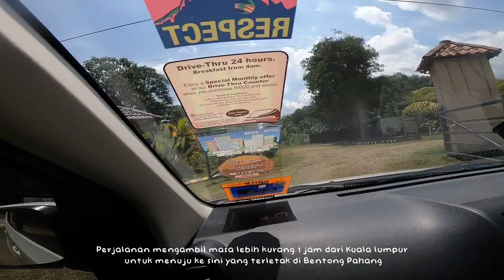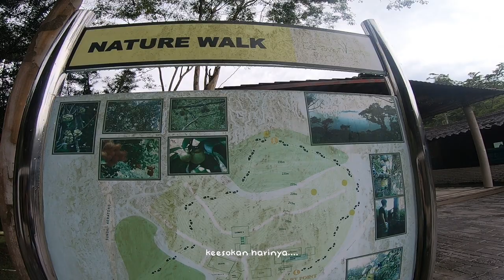GLAMPING sambil MENOREH GETAH?? Caravan Serai Exclusive Private Villas di Bentong : We Go Travel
Caravan Serai Exclusive Private Villas - Bentong, Pahang

Mungkin ada yang mahu berkenal-kenalan dengan apa sebenarnya glamping ini, saya cadangkan satu tapak glamping yang terkenal dalam kalangan kaki glamping iaitu Caravan Serai Exclusive Private Villas. Glamping atau glamor camping ialah trend percutian yang semakin mendapat perhatian tapi ramai antara kita masih belum tahu mengenainya. Ianya sangat sesuai untuk Family yang ada anak kecil untuk merasai pengalaman camping tapi dengan cara yang lebih selesa.
Pakej yang kami pilih adalah Deluxe Safari Tent. Terdapat sebuah katil bersaiz queen dan perkakas asas seperti kerusi dan meja. Tapi yang bestnya adalah turut dilengkapi dengan ‘aircond’ dan juga tandas di dalam.

AKTIVITI

Di hadapan khemah pula terdapat swimming pool yang bersaiz sederhana. FYI, air swimming pool ini adalah dari air sungai dan tiada klorin yeee.
Selain itu, aktiviti yang boleh dilakukan adalah bermain di sungai yang hanya bersebelahan khemah dan jangan risau air sungai hanya cetek sahaja sesuai untuk keluarga yang membawa anak kecil.
Ada juga aktiviti berbasikal di sini, tapi kami tidak berkesempatan untuk mencuba oleh kerana terlalu excited bermain sungai dan hujan.

BBQ ATAU STEAMBOAT

Pada sebelah malam pula kami sekeluarga melakukan aktivti BBQ atau anda boleh memilih untuk steamboat. Jika anda tidak mahu untuk mengambil pakej makan malam jangan risau, anda boleh singgah makan malam di bandar Bentong yang berdekatan.
Di sini signal telefon agak sukar untuk ditembusi. Jadi, barulah sesuai dengan konsep nature resort ini.

NATURE WALK

Ini adalah aktiviti yang paling best bagi kami.
Seawal jam 7.30 pagi kami sudah standby di depan reception untuk aktiviti Nature Walk yang bagi kami sangat menyeronokkan dan mencabar. Kami diarahkan untuk memakai but kuning seperti but Phua Chu Kang ini kerana jalan yang akan kami lalui sangat la berlumpur dan dapat mengelakkan dari kaki terkena pacat.
Konsepnya sama macam night walk cuma nature walk ini waktunya pagi.
Aktivitinya tak berat sangat, tetapi amat menyeronokan. Sangat sesuai dijadikan aktiviti berkeluarga. Laluannya pun takterlalu susah. Kami dibawa mendaki bukit dan menikmati pemandangan yang awesome dari situ. Kemudian dalam perjalanan menuruni bukit, kami diberi pengalaman menoreh getah dan meredah sungai (river-crossing).
Setelah selesai, kami dihidangkan dengan breakfast yang sangat simple dan juga menyelerakan, mungkin kerana terlalu lapar HAHA.
Kami juga dihidangkan dengan kopi durian Bentong dan Teh Halia yang tersangatlah melazatkan! Sila cuba jika anda kesini.
Selepas bersarapan kami teruskan aktiviti berendam di kolam bersama family sehingga la pukul 11 pagi dan tepat 12.30 tengahari kami pun check-out.

TARIKAN LAIN

Lemang To'ki, CK ice cream House, Kuala Gandah Gajah sanctuari

HARGA PAKEJ YANG KAMI AMBIL

Khemah : Deluxe Safari Tent
RM198 (Weekdays) -kami check in Ahad
RM50 (Extra bed) – kami suggest bawak sleeping bed untuk yang extra pack
RM150 – BBQ 2 Adult + 1 Child (Banyak gila kalau ada anak below 7-year tak payah add pun)
TOTAL: RM398.00

Caravan Serai Exclusive Private Villas

Keep Calm & Put on your Mask!

*** Jom Follow & Support Kami ***